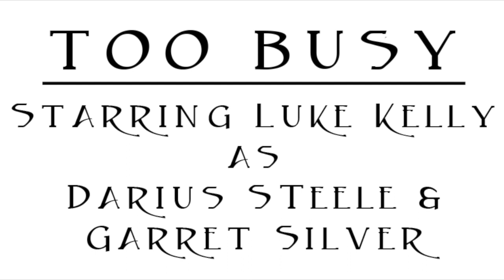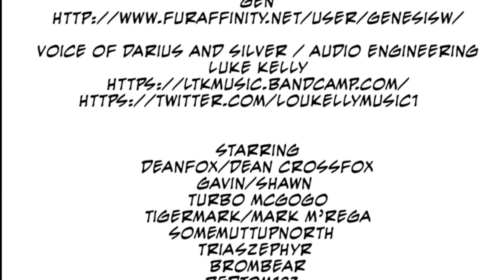Too Busy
This video is about Too Busy